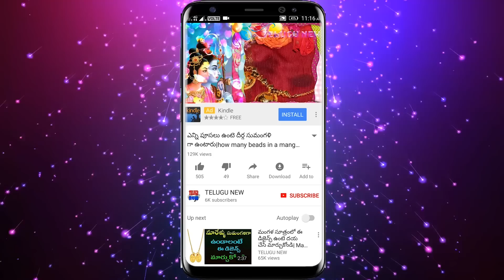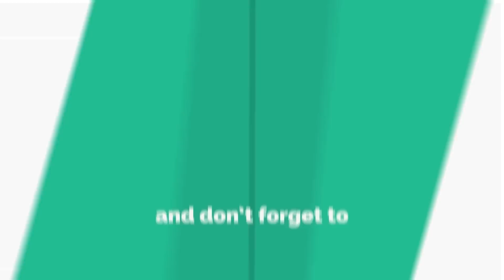జూన్ 16 బుధవారం లోపు ఈ ఆకుతో ఇలా చేస్తే ఏడూ తరాలకు సరిపడు ఆస్తి వస్తుంది | TeluguNew channel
Telugu New జూన్ 16 బుధవారం లోపు ఈ ఆకుతో ఇలా చేస్తే ఏడూ తరాలకు సరిపడు ఆస్తి వస్తుంది | TeluguNew channel